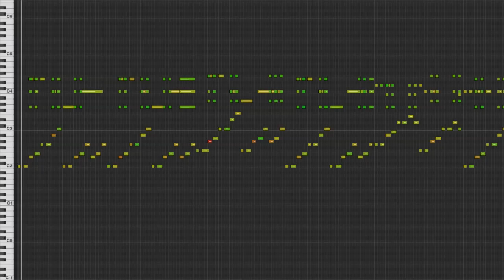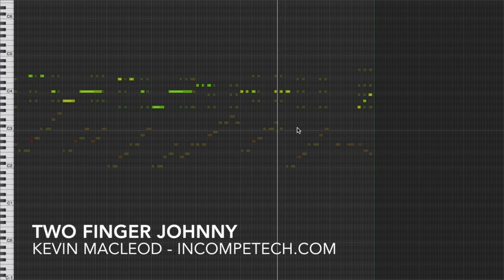Two Finger Johnny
permaFAQ
software = Logic